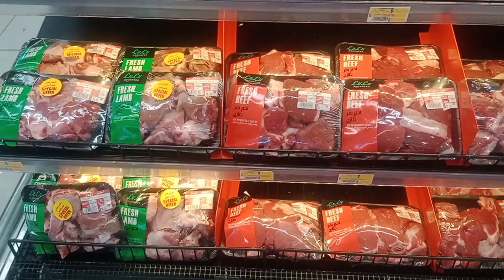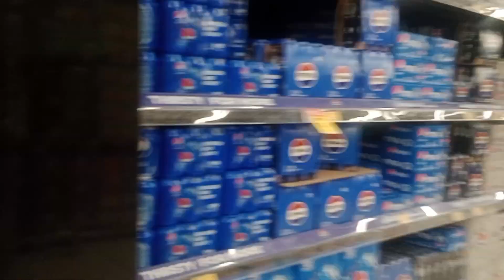Lulu mall supermarket | लुलु मॉल अली यासमीन रियाद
lulu mall
grocery shopping online delivery
lulu mall offers
hyderabad food vlogs
food vlogs in hyderabad
grocery shopping
shopping mall in hyderabad
shopping mall in secundrabad
lulu mall in kukatpally
lulu mall in secundrabad
lulu mall online delivery
lulumallindia
lulumall
hypermarket
luluhypermarket
lulugroupinternational
lulugroup
lulu market in ksa
hi saddam
lulu hypermarket mobile offers
samsung s24 ultra price in lulu mall
samsung s24 ultra price in saudi arabia
lulu market offer
lulu market mobile offer
kozhikode lulu mall inauguration
asianet news
latest news
malayalam news
breaking news